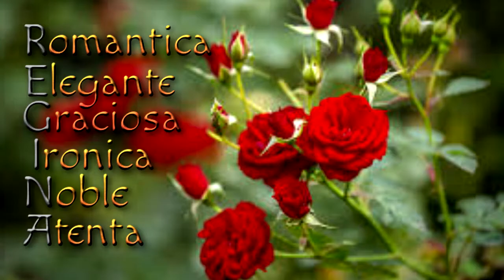Felicitación Nombre Mujer REGINA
Felicitación Nombre Regina
Día Celebración Onomástica Septiembre 7